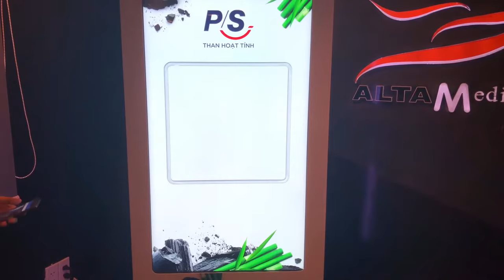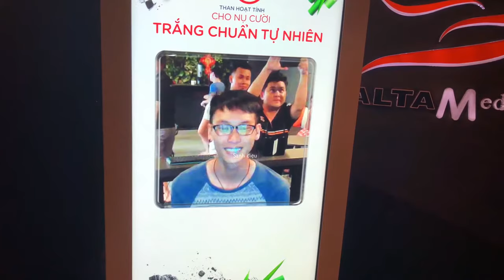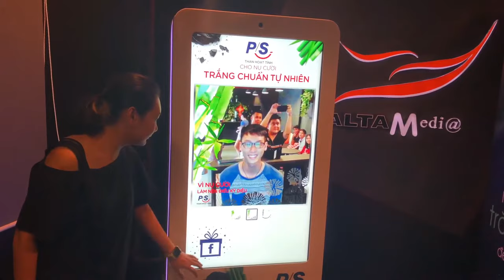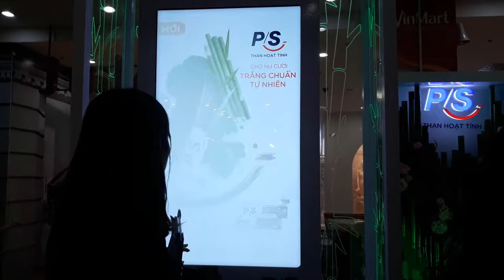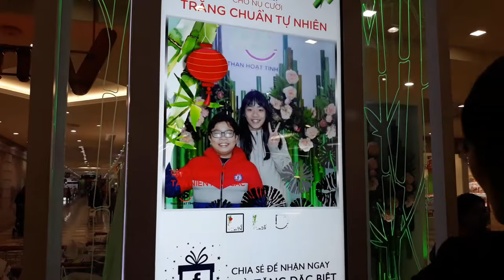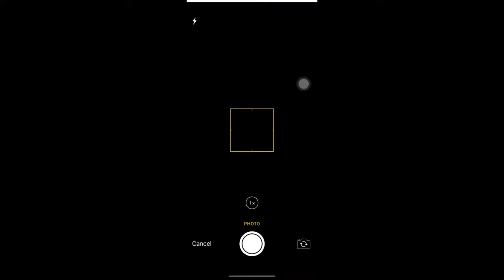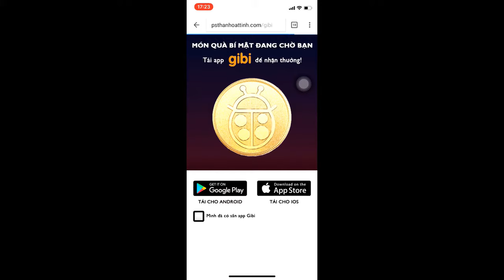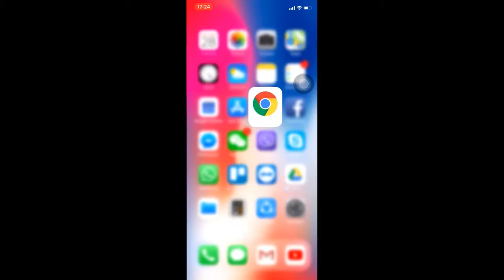[ALTA MEDIA] LẬP TRÌNH TƯƠNG TÁC HỆ THỐNG SMART POSM & DIGITAL MOBILE APP (Android/iOS)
- Project: "P/S Alfred" ACTIVATION & DIGITAL CAMPAIGN 2018
- Scale: simultaneously 18 booths at Coopmart and BigC across Vietnam.